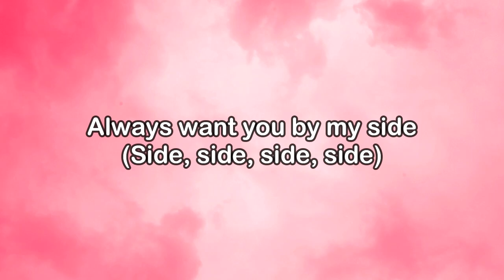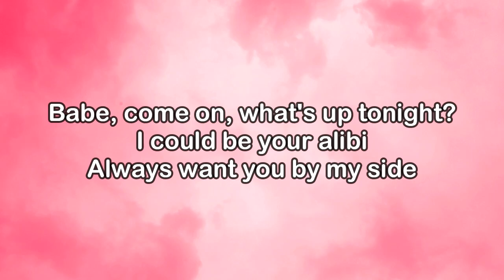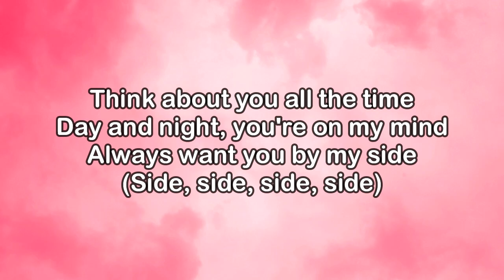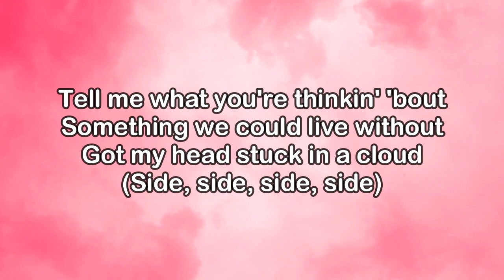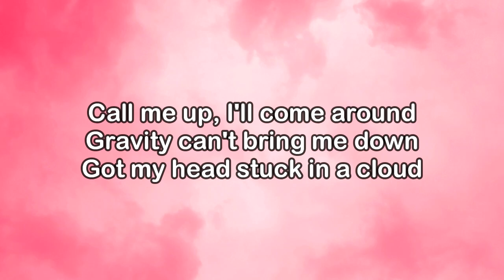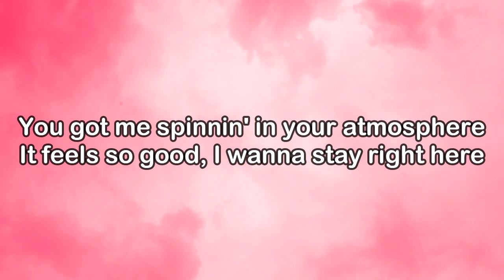youtube video #-NFMGDpd7AE